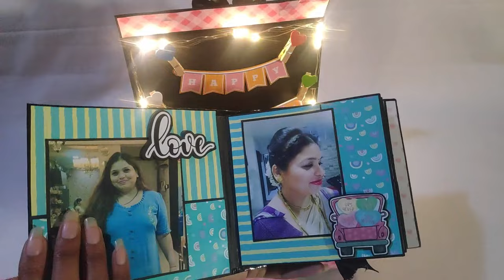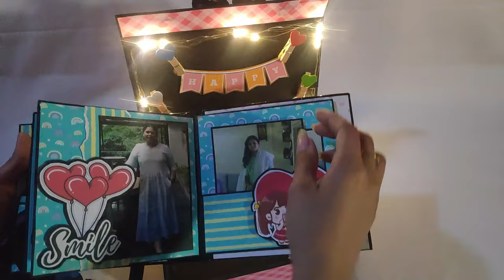How To Make Hamper Box for mother At Home |Handmade Birthday Gift Ideas | tutorial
How To Make Hamper Box At Home | Handmade Birthday Gift Ideas | Gift Box Tutorial | Crafteholic

MATERIAL REQUIRED :

LIGHTS : LIGHT

DESIGN PAPER PACK

WOODEN CLIPS